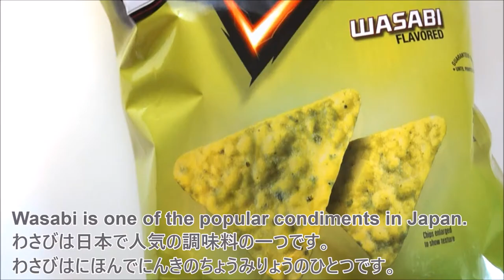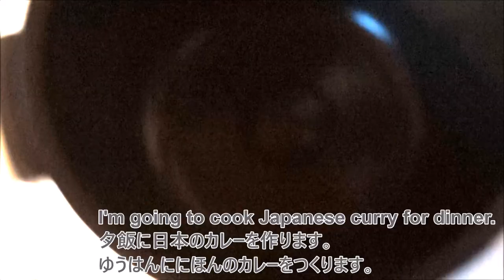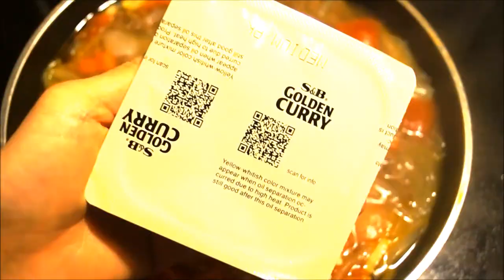What I eat in a day😋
In this video, I am going to show you what I eat in a day.
You can learn lots of useful words/phrases in Japanese and also how to cook Japanese food! If you want to learn how to cook "proper" Japanese food, please go watch the professional cook's videos lol Cooking is one of my hobbies and I know the basics. I always change the recipes when I cook. I didn't follow the instruction on the back of the curry stocks. Adding those condiments are optional.